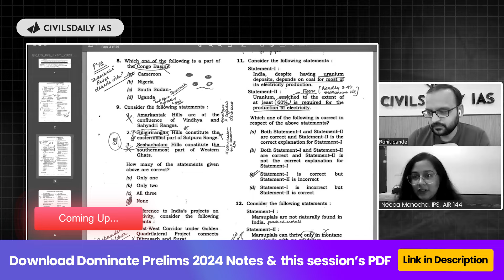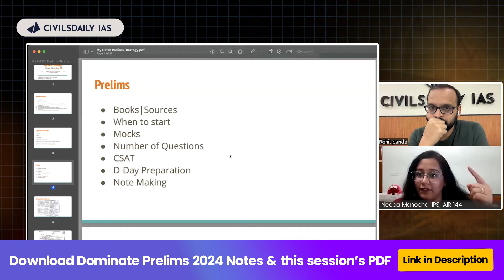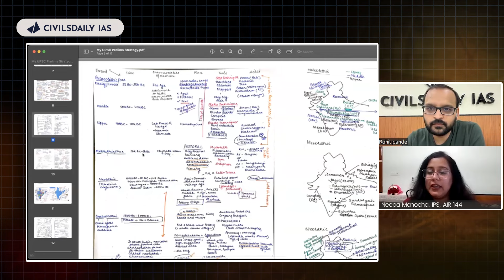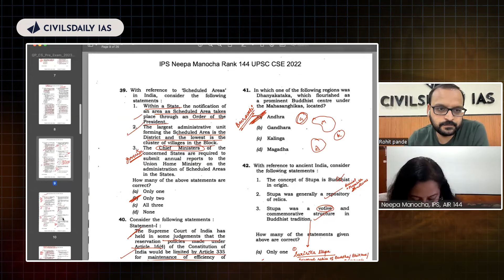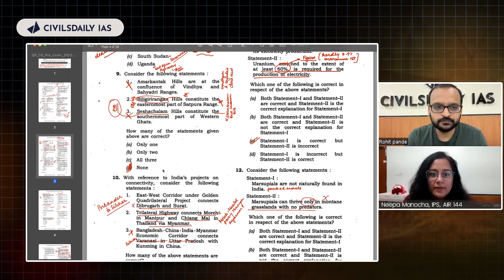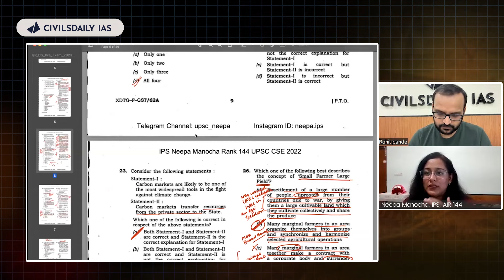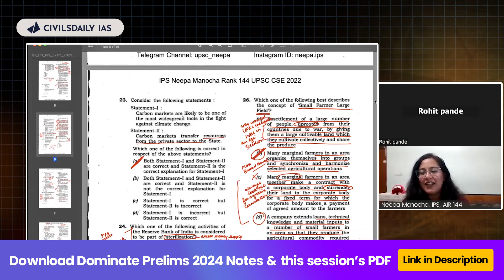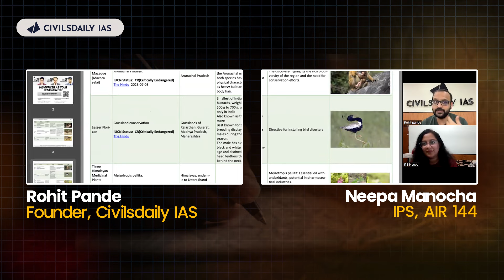“UPSC rewards curious aspirants in Prelims"- IPS, Neepa Manocha (AIR 144)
and download FREE Dominate Prelims 2024 PDF notes and this session's PDF

How Neepa, IPS used her *Curiosity, PYQ Analysis, and Notes* for 20+ above Prelims Cut-off?

Dive into success with IPS Neepa Manocha (AIR 144) as she shares her unique strategy for scoring 110+ in UPSC Prelims 2024. Discover the synergy of curiosity, effective PYQ analysis, and smart note-making. This session offers a deep dive into the UPSC Prelims 2023 paper, enriched with Neepa's personal handwritten notes.

AIR 1, 2, 3, 4, 9, 16, 22 etal. all have recommended our crisp, comprehensive, revision-ready notes.
There is a direct correlation between the quality of your study notes & the success in your first UPSC attempt.

We have solved that problem by combining the best of our IAS ranker's personal notes with our 10+ years of PYQ wisdom and these are available to every beginner aspirant.

Make no mistake, UPSC is not easy, you have to go deep and make your "own-personal" notes, and listen to the most practical interviews from these rankers, just like these rankers did themselves.

But you don't have to go through the painful process of repeated failures and figuring out your gaps. You can prepare under an experienced mentor with the best set of exam-ready notes and regularly attend private sessions with these rankers!